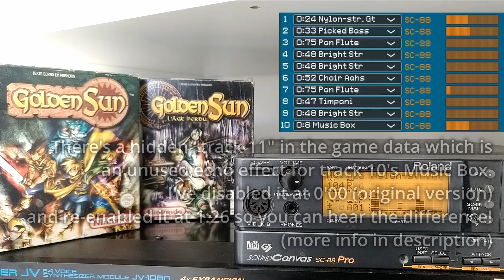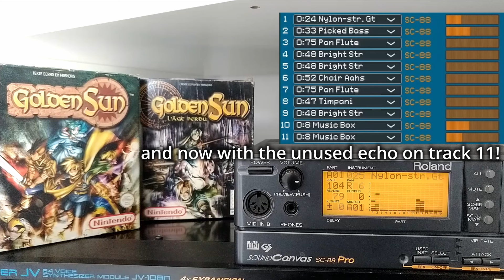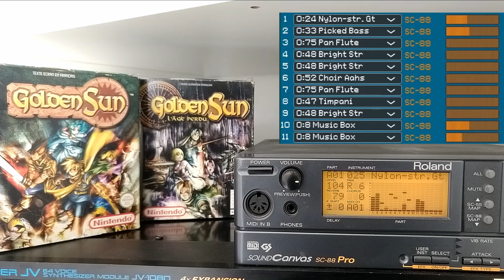Page One / Main Menu (Restored - Roland SC-88) - Golden Sun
~~ Page One ~~
Technically this is the very first song that you hear when you start playing the first game (because the title screen doesn't appear until you've saved the game at least once). Such a cool song with a great atmosphere, it always brings a smile to my face.
Fun fact: this is the only song, in the entire soundtrack, that has 11 instrument tracks in its sequence. But this is likely a mistake, because Camelot has set a limit of 10 simultaneous tracks in the audio engine (note: this number can vary depending on the game, but it can go up to 16. Limiting the max number of tracks is likely to be performance-related). So that "track n°11" is in the game data but it will never play. It's simply a delayed copy of track 10, to add that typical "echo" effect to the Music Box. I couldn't decide whether I should keep the track or remove it, and the difference is not big enough for me to upload two different videos, so you'll get both versions in one video! At 0:00 the track is disabled (this is faithful to the GBA version) and in the second loop at 1:26 the track is enabled. Let me know what you think!

~~ Details about the restoration process ~~
Tools used: GBA Mus Riper (midi and samples extraction), agbplay (synth restoration), Reaper. And also my own VST plugin
Hardware: Roland SC-88 Pro, Roland JV-1080, expansion card SR-JV80-05 World, and Alesis DM5.
Midi files: the sequences are extracted directly from the game but need to be heavily modified in order to play them on the physical modules.
Sounds: most samples have been identified over the years, but some sounds come from my own research.
Synths: in Golden Sun, synths are specific to the internal audio engine, they are completely separate from the other instruments. ipatix managed to reverse-engineer those synths and made the code available on github. I'm using his tool, agbplay, to export them from the game in high quality (at a higher sample rate than what the GBA is capable of)
Drums: Golden Sun 1 uses samples from the SC-88 but on Golden Sun 2, Motoi Sakuraba changed all the samples. While some of them have been identified and come from the Alesis DM5, most samples still haven't been found to this day. I've extracted the samples from the game, denoised, re-panned and cleaned them.

~~ Thanks ~~
Mega thanks to Bregalad (GBA Mus Ripper) and ipatix (agbplay). I would never have been able to do those versions without their incredible work.
Massive thanks to the VGM Instrument Sources community, and especially FreeJusticeHere for his invaluable advice and help!
Special thanks to Coaltergeist and Cyanne for inspiring me!

Original song composed by Motoi Sakuraba.